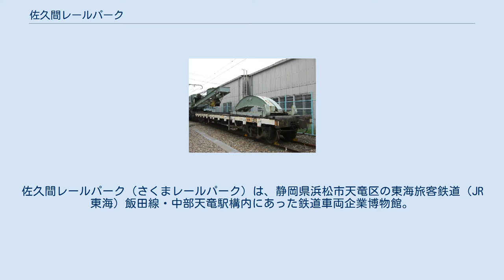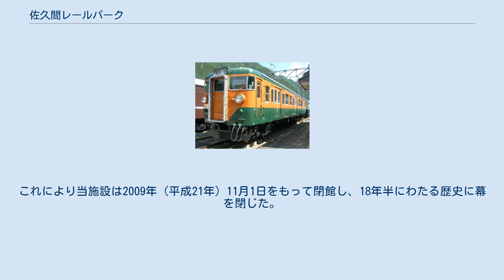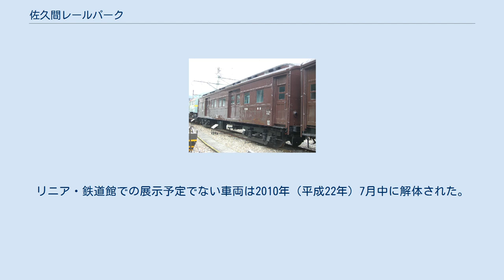佐久間レールパーク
佐久間レールパーク（さくまレールパーク）は、静岡県浜松市天竜区の東海旅客鉄道（JR東海）飯田線・中部天竜駅構内にあった鉄道車両企業博物館。
 1991年（平成3年）4月21日に中部天竜機関区の跡地を利用して開設された鉄道車両博物館で、昭和初期 - 中期を中心に活躍した貴重な車両が十数両展示されていた。
また、屋内には日本最大のプラレールやNゲージの大パノラマ、それに各種模型、実物部品、飯田線の歴史を示す写真展示があった。
 当時、JR東海社長（現・相談役）であった須田寬の一声によって、この施設は計画された。
複数の候補地の中から、前述の様に車両を展示できるスペースが備わっていた事や、佐久間ダム建設にあたって飯田線が活用された事もあり、この地に建設された。
 しかし、2008年（平成20年）5月22日に展示車両の大半をリニア・鉄道館（金城ふ頭駅〈名古屋市港区〉周辺に2011年3月14日開館）に移転する計画が佐久間地域自治センターで開かれた佐久間地域協議会でJR東海から発表された。
これにより当施設は2009年（平成21年）11月1日をもって閉館し、18年半にわたる歴史に幕を閉じた。
 後に須田が語ったところによると、佐久間レールパークは地理上気温の変動が激しく、特に冬季は車両の傷みが激しく臨時休館を余儀なくされることも多く、リニア・鉄道館への移転のきっかけにもなったという。
 開館時の営業状況を記す。
 臨時快速「佐久間レールパーク号」 当施設の閉館を前に、様々なイベントが行われた。
 2005年（平成17年）4月から2009年（平成21年）11月1日までの展示車両は次のとおりである。
なお、前述のとおり、大部分がリニア・鉄道館〜夢と想い出のミュージアム〜に移転収蔵されている。
かつてはキハ82形が展示されていたこともあった（現在は美濃太田車両区→リニア・鉄道館にて保存）。
リニア・鉄道館での展示予定でない車両は2010年（平成22年）7月中に解体された。
（※はリニア・鉄道館に移動した車両）